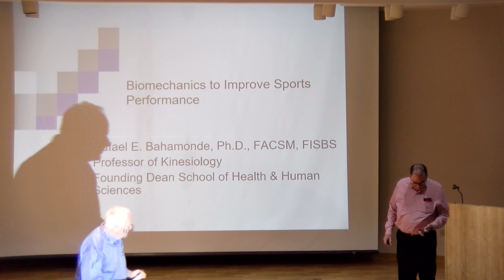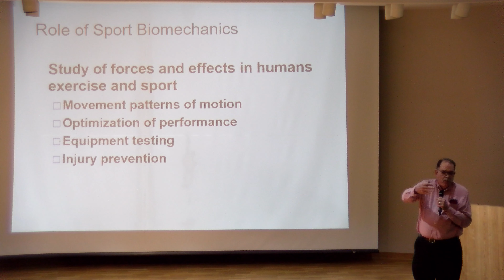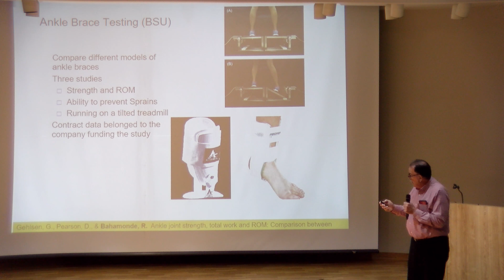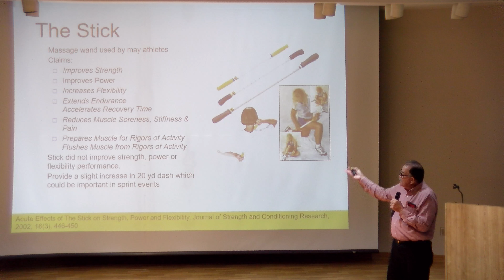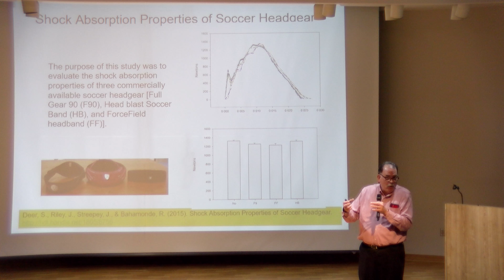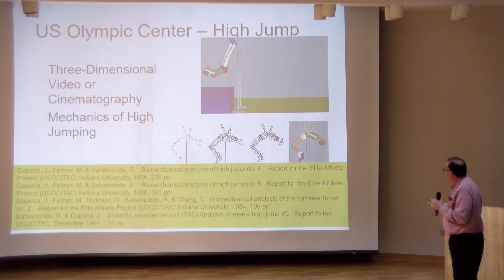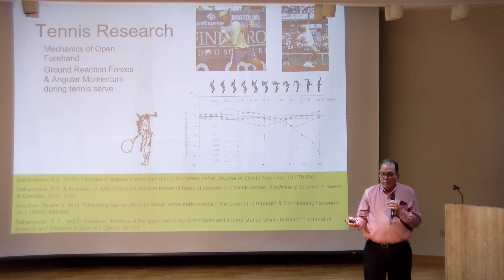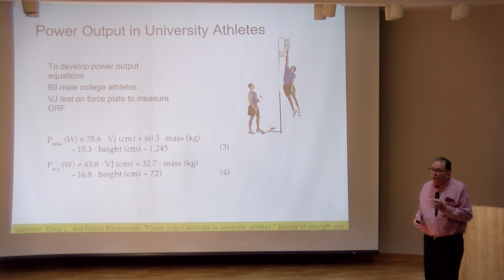2022-23 PAWI Seminar Series - Rafael Bahamonde, Ph.D.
IU Indianapolis School of Health and Human Sciences Founding Dean Dr. Rafael Bahamonde kicks off the 2022 IU Indianapolis Physical Activity and Wellness Institute (PAWI) Speaker Series.

Dr. Bahamonde discussed his research over the years in exercise science and kinesiology and showed how undergraduate research is a foundation of the Department of Kinesiology at IUPUI.